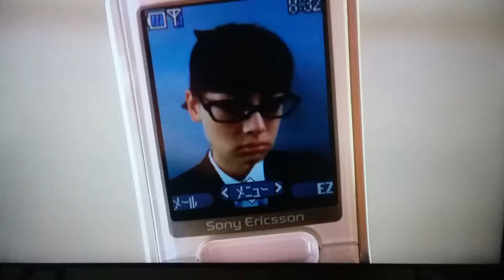Cutey Honey - Tap Tap 😉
"Cutie Honey" (2004) (Sexy Clip)